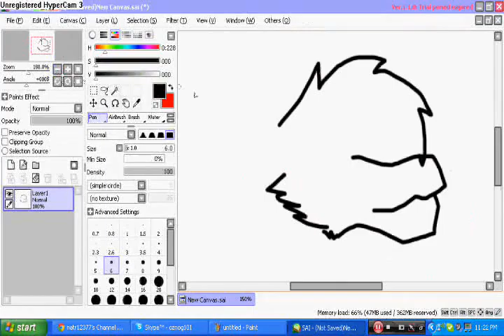AlexaXGrowl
luv u growl